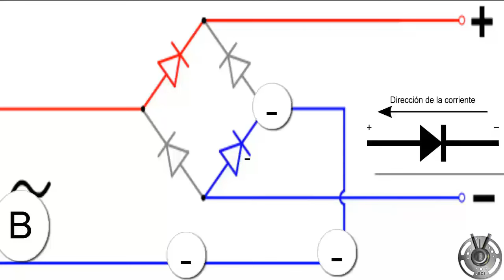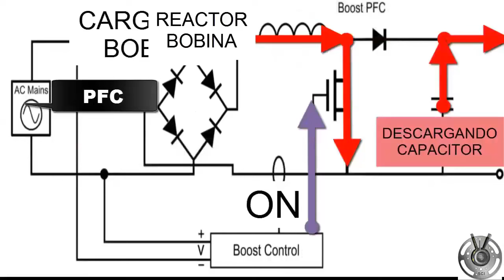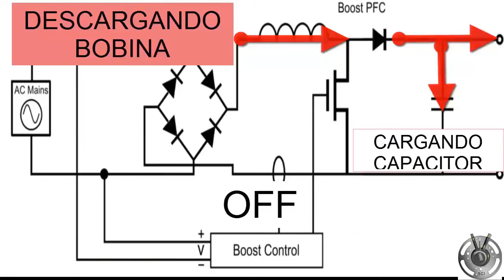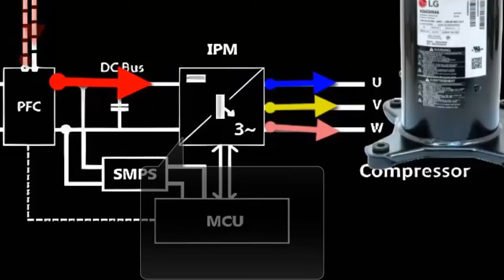Reactor o bobina de placa electrónica Inverter de aire acondicionado: Funcionamiento, partes, falla